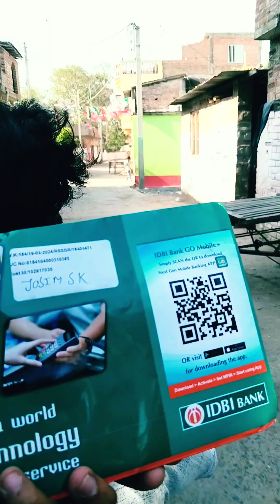মেয়েদুটো আমাকে দেখে হাসলো কানো 🥰😍